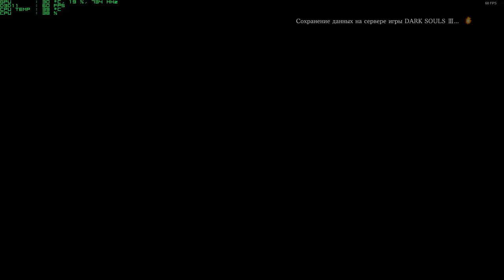Dark Souls III g4600 + gtx 1050 ti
Тест Dark Souls 3 на максимальных настройках графики в разрешении 1600х900 (монитора побольше не было :D) Если играть в full HD - будет выдавать примерно 45 - 58 кадров. Видео записывалось с помощью программы ShadowPlay.
Sys info:
G4600
Gtx 1050 ti
Ram 16 gb dual chanell 2400 mhz